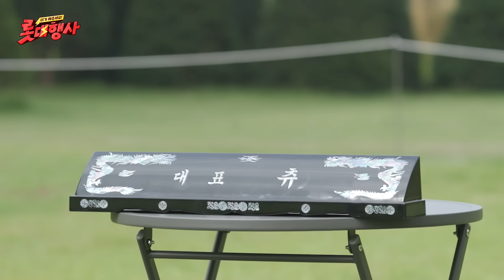선재 없고 혁수 | 앙큼 Fox 쑤 vs 칼차단 츄의 닿으면 죽는 연애 시뮬레이션 [롯대행사] ep.2 커플 데이트 코스 추천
✉커플 데이트 코스 추천 의뢰 [롯대행사] ep.2✉

🗂롯대행사의 두 번째 심부름 의뢰🗂
츄대표님! 특별한 커플 데이트 코스 추천해주세요 👉👈

플러팅에 지쳤나요? 네
철벽 장인 츄대표와 앙큼 Fox 혁수 인턴의 데이트 시뮬레이션
닿으면 죽는 창과 방패의 대결이 궁금하다면?

🔎 (커플 빙의 완료) 츄&쑤의 신들린 데이트를

💌롯데월드타워·몰 커플 데이트 코스 추천 댓글 이벤트💌
영상 속 추천 데이트 코스 외에도 롯데월드타워·몰에서
즐길 수 있는 데이트 코스를 댓글로 남겨주세요!

추첨을 통해 엔제리너스 모바일 금액권 1만 원권 (5명)를 선물로 드립니다.
(기간: ~8/9, 발표: 8/19)

* 당첨자는 본 게시물의 당첨자 댓글에 대댓글로 안내 예정입니다.
* 광고성, 비공개 계정은 당첨자에서 제외됩니다.
* 당첨자 발표 일정은 당사의 사정으로 변경될 수 있습니다.